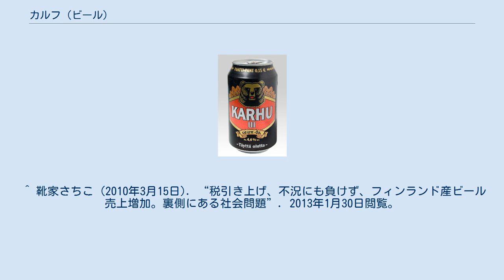カルフ (ビール)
Karhu III. ポリの紋章 カルフ (Karhu) は、フィンランドのケラヴァにあるシネブリチョフ醸造所が製造しているビールのブランド。
風味の強いペール（淡色）ラガー（ヘレス）である。
カルフの醸造は、1898年に始まり、近年のフィンランドでは最も市場占拠率の高いビールの銘柄となっている。
現在は、アルコール度数の異なる3種類のビールがある。
最も人気が高いのは「カルフIII」(アルコール度数4.6%) である。
このほか、度数5.3%の「カルフA」もある。
 瓶に貼られたラベルには熊の絵が描かれているが、「カルフ」とはフィンランド語で熊のことである。
この名前は、このビールが元々はポリ（紋章に熊があしらわれ、しばしば「熊の都市」などとも称される）で製造されていたことに由来している。
 カルフは元々ポリで醸造されていたが、1970年代に、北ヨーロッパ最古の歴史をもつビール会社シネブリチョフが事業を買収した。
シネブリチョフは、その後1990年代に、デンマークのカールスバーグの傘下に入った。
ポリの醸造所は2010年に閉鎖されたが、ビールの製造はケラヴァで継続された。
しかし、この「新しい」カルフに対して、数多くの人々がボイコットの動きに加わった。
直近の生産量は公表されていないので、現在もフィンランドで最も売れているビールであるかどうかは確認できない。
 特に「飲兵衛の人」に好かれるビールである、とする評もある。
^ a b “Carlsberg buys up the remainder of Sinebrychoff brewery”. Helsingin Sanomat. (1999年12月21日). 2013年1月29日閲覧。
 ^ 靴家さちこ (2010年3月15日). “税引き上げ、不況にも負けず、フィンランド産ビール売上増加。裏側にある社会問題”. 2013年1月30日閲覧。